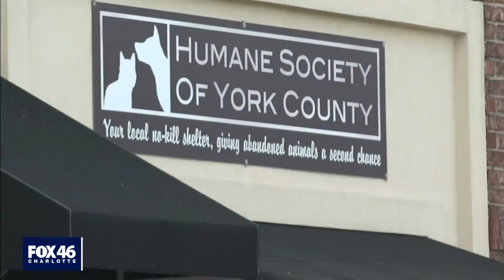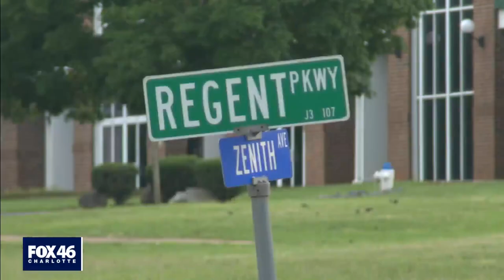Physical remains of Bakker empire remain in Fort Mill as 'Eyes of Tammy Faye' trailer released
For those of a certain generation, the names Jim and Tammy Faye Bakker can conjure up a variety of images - -televangelism, Christianity, scandal and excess. While many of those images have been a highlight of their story, there are a lot of physical remains of what was, essentially, an empire, just off Regent Parkway in Fort Mill.